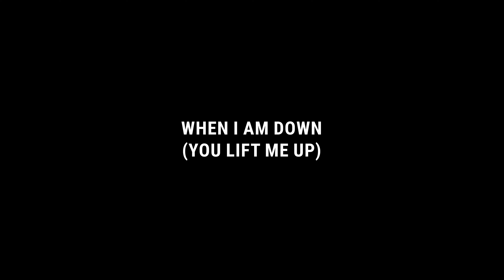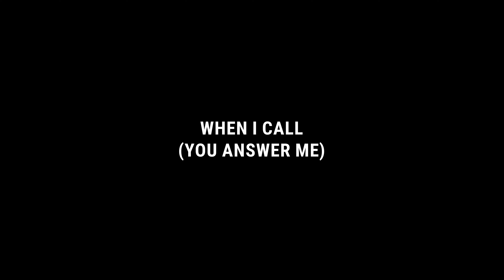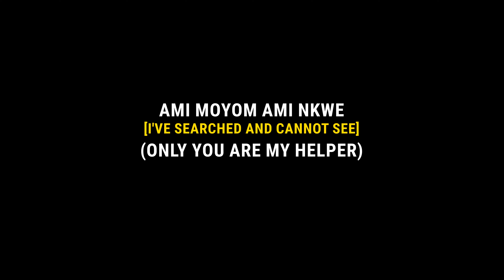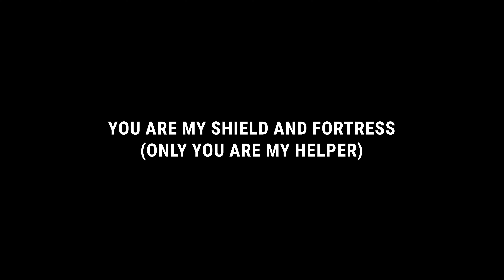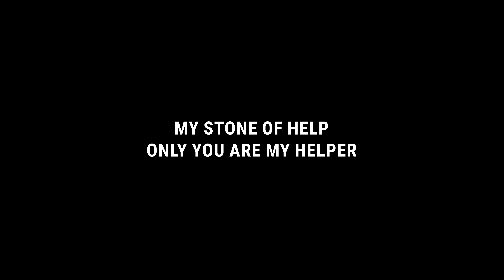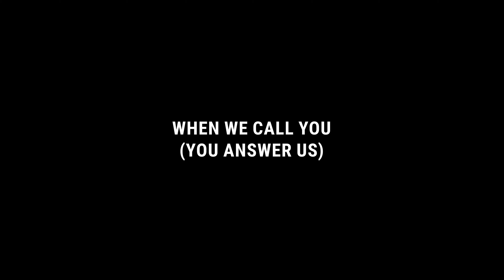EBENEZER lyrics | Nathaniel Bassey feat Victoria Orenze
4K Lyric video for EBENEZER by Nathaniel Bassey feat Victoria Orenze